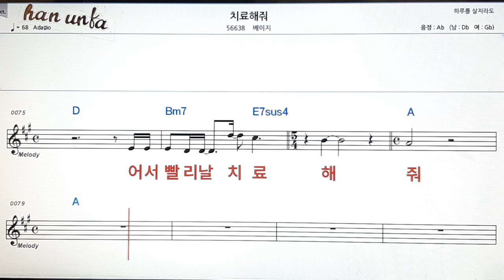치료 해줘/베이지👍노래 반주, 코드 악보,가라오케💋Karaoke*Sheet Music*Chord*MR